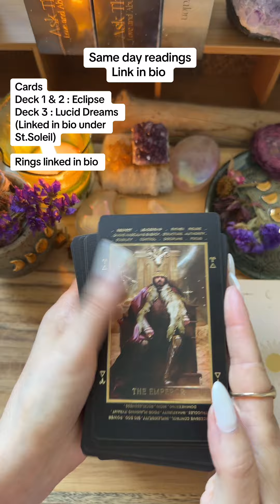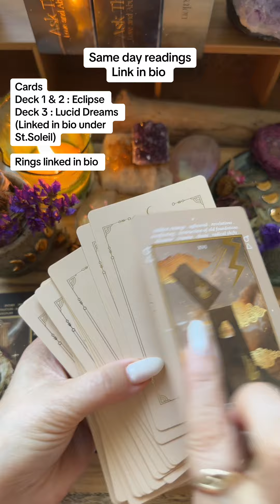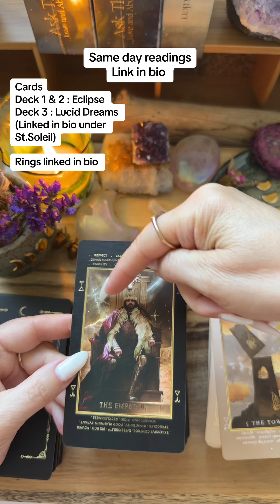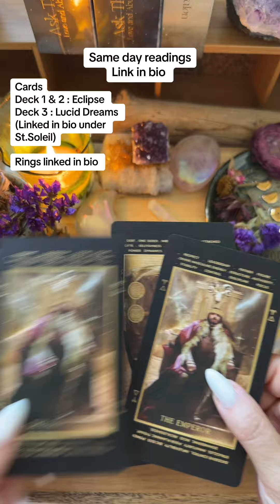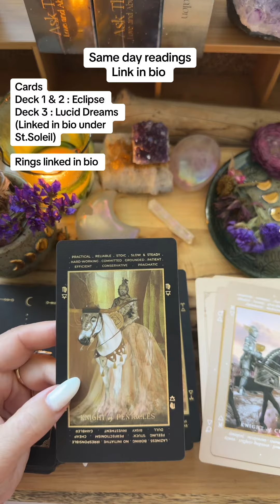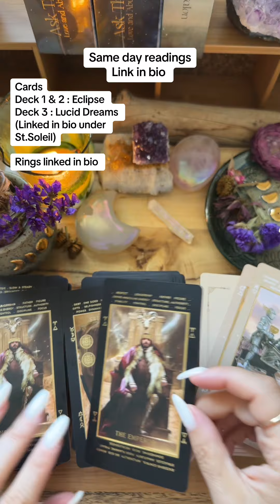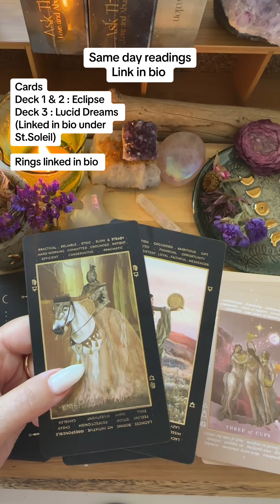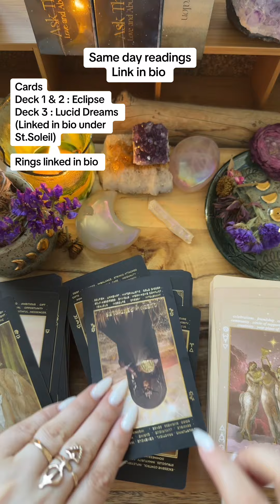What is happening in the background? And what is the potential outcome? Same day readings, all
What is happening in the background? And what is the potential outcome? Same day readings, all cards, and all rings linked in the bio. thecosmicoracle555 tarotreading dailytarot tarotamor tarottok lovereadingtarot tarotresponde tarottok🔮